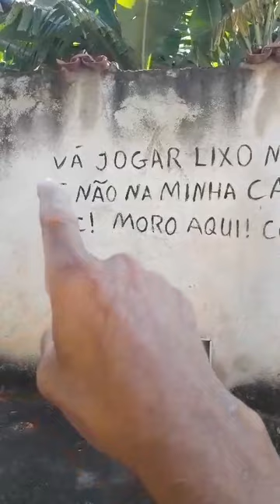ÉZITON DUARTE AGRADECENDO SEUS VIZINHOS PELO OS LIXOS E ESGOTO JOGADO NA SUA PORTA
Vídeo de ÉZITON DUARTE